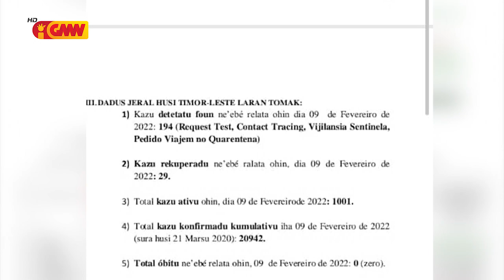Profesionál Saúde 20 resin iha HNGV pozitivu COVID-19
Profesionál Saúde 20 resin iha Hospitál Nasionál Guido Valadares (HNGV) pozitivu COVID-19.